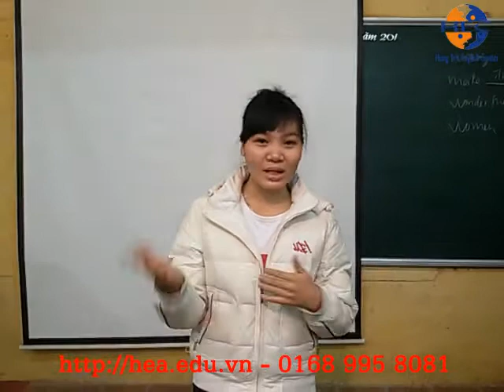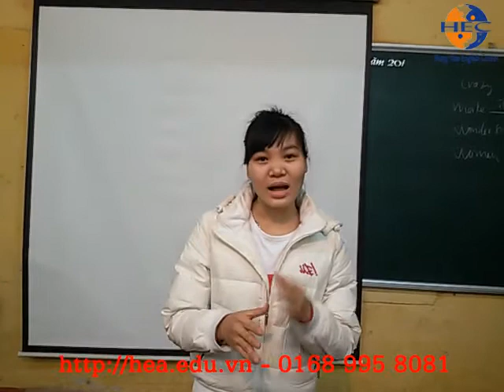BạnTiến thuyết trình tiếng Anh - Tiếng Anh Hưng Yên 0168 995 8081